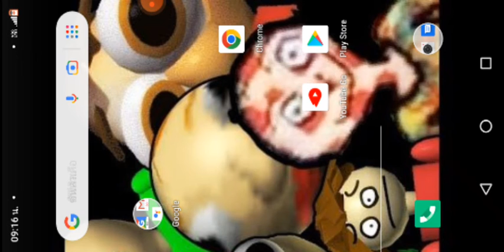chicken gun season 1 episode 6